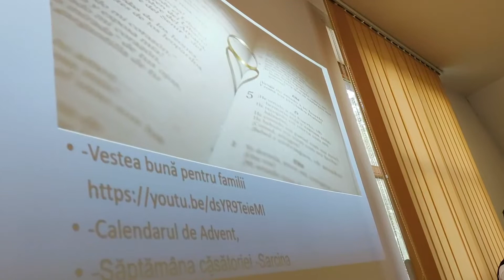1-3 septembrie 2021 - Schimb de experiență interdiecezană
În perioada 1-3 septembrie a.c. Episcopia Romano-Catolică de Timișoara a organizat pentru colaboratorii Biroului pentru Pastorația Familiilor și a Adulților, Centrului Diecezan de Tineret și Biroului Media o călătorie cu caracter practic, schimb de experiență și ocazie de muncă în echipă, toți participanții pornind împreună pentru a contribui la planificarea noului An Pastoral 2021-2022.
În data de 1 septembrie am pornit cu toții la drum, moment în care E.S. Iosif Csaba Pál, episcop diecezan de Timișoara, le-a adresat câteva cuvinte celor prezenți în autocar. Prima oprire a avut loc la Alba – Iulia, unde ne-a primit cu mare căldură E.S. dr. Gergely Kovács, arhiepiscop de Alba Iulia. Ne-a prezentat pe scurt arhiepiscopia, după care a urmat vizitarea Catedralei Romano-Catolice Sf. Mihail. Scurta vizită a noastră s-a încheiat la Seminarul Teologic romano-catolic, unde preoții din grup au împărtășit câteva amintiri din timpul studiilor cu restul grupului.
Seara am ajuns la Târgu Mureș la parohia Sf. Familie, unde Szénégető István, paroh și responsabil pentru pastorația familiilor în Arhidieceza de Alba Iulia. A vorbit despre o temă comună, a celor două dieceze, pastorația familiilor. Toată seara s-a dedicat pentru pastorația familiilor, unde Pr. Szénégető a vorbit despre cum lucrează ei în dieceză, după care și team-ul nostru responsabil pentru familii a prezentat activitatea.
Primul popas făcut în cea de a doua zi a călătoriei noastre a fost la Cluj-Napoca, unde am ajuns în prima jumătate a zilei, pentru a ne îmbogăți cunoștințele. Am ajuns apoi la Editura Romano-Catolică Verbum, care tipărește ziarul săptămânal ”Vasárnap”, revista lunară ”Keresztény Szó” și diferite cărți.
După masă am vizitat mănăstirea Franciscanilor (Ordo Fratrum Minorum, în trad. „Ordinul Fraților Minori”) din Cluj-Napoca pentru a ne ajuta și a ne îmbogăți cu experiențele lor cu tinerii, cu studenții, cu operele caritative. După aceasta i-am vizitat pe confrații greco-catolici, unde am fost primiți cu brațele deschise și cu inimi pline de iubire. E.S. Claudiu Pop, episcop greco-catolic de Cluj-Gherla ne-a prezentat eparhia și a vorbit despre Capela Sf. Iosif, unde ne-am adunat cu toții. După aceasta a urmat un schimb de experiență pe trei grupe: pastorația familiilor, pastorația tineretului și mass-media. Toate cele trei grupe au lucrat și s-au gândit împreună cum s-ar putea acționa mai bine, mai eficient în dieceză/eparhie. Întâlnirea s-a încheiat cu o rugăciune comună prin care toți cei prezenți au adus mulțumire Duhului Sfânt pentru munca în comun.